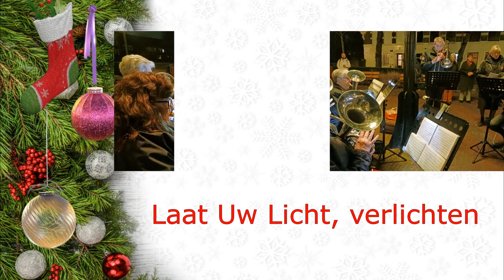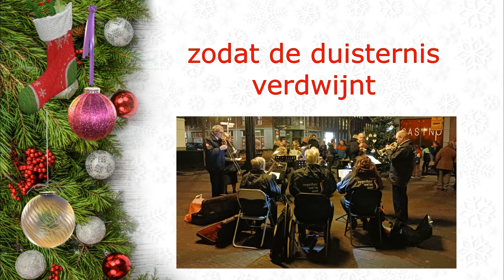Leger des Heils Dordrecht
3e Advent